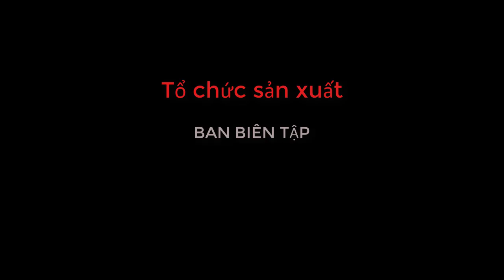NHỮNG NGÀY KHÔNG QUÊN - TẬP 4 | PREVIEW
NHỮNG NGÀY KHÔNG QUÊN - TẬP 4 VTV1 | REVIEW | BẢN CHUẨN HD TẬP 3 TẬP 4
Những ngày không quên - Tập 3 tập 4, tập 5, tập 6, tập 7, tập 8 phát sóng 21h trên vtv 1 bắt đầu từ ngày 6/4/2020. Phim VTV1 khung giờ vàng tháng 4/2020 - Phim Những ngày không quên - Phim VTV1 tháng 4 (Preview) phim Việt Nam - Những ngày không quên - Tập 1

Giới thiệu phim vtv tháng 4 "Những ngày không quên"
Đây là đoạn PREVIEW giới thiệu phim được thực hiện bởi ban biên tập "TIN TỨC 24H TV" về bộ phim mới của VTV trong tháng 4/2020.
Mọi góp ý về hình ảnh, nội dung xin hãy bình luận ở bên dưới, chúng tôi sẽ tiếp thu và cố gắng thực hiện tốt hơn.

Bản quyền video thuộc về "TIN TỨC 24H TV"
Cấm sao chép
Lấy những nhân vật chính của bộ phim gia đình quen thuộc “Về nhà đi con” và “Cô gái nhà người ta” bộ phim nông thôn phát sóng gần đây, ‘Những ngày không quên’ tái hiện đời sống hai không gian điển hình thành phố và nông thôn của Việt Nam khi dịch bệnh ập đến. Phim sẽ được phát trong khung giờ 21h00 các ngày thứ 2 đến thứ 6 hàng tuần trên kênh VTV1 từ 6/4/2020.